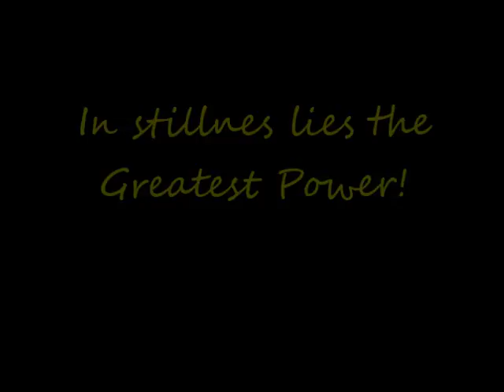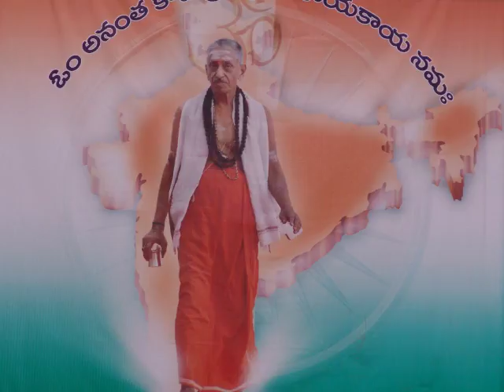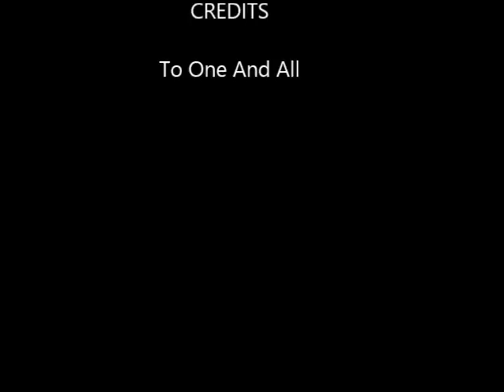SathGuru - Bharateeyata, Indian Heritage 22, 0792